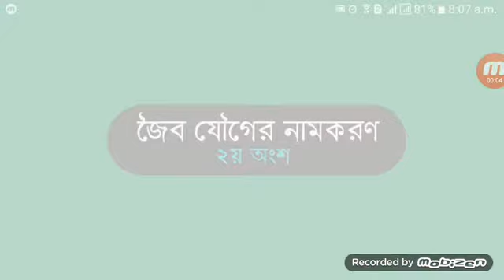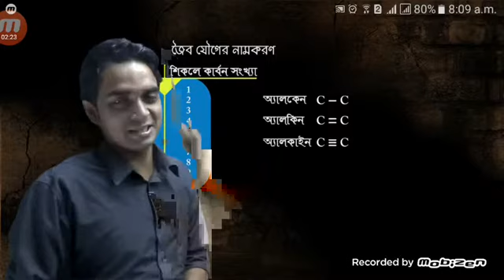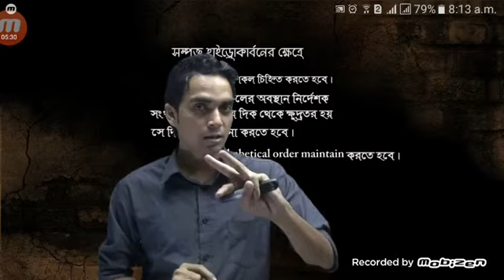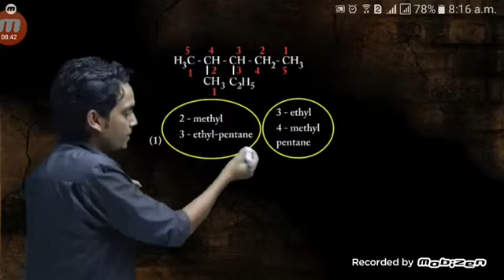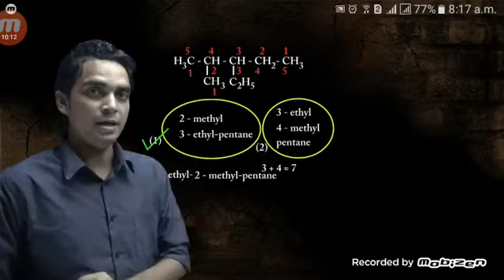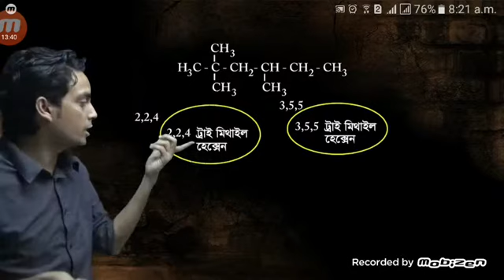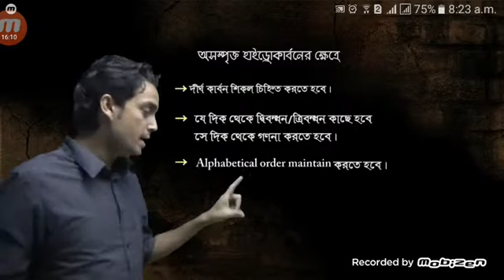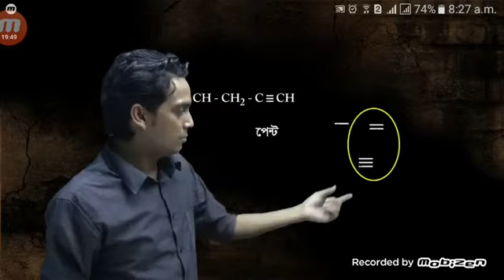জৈব যৌগের নামকরণ-২